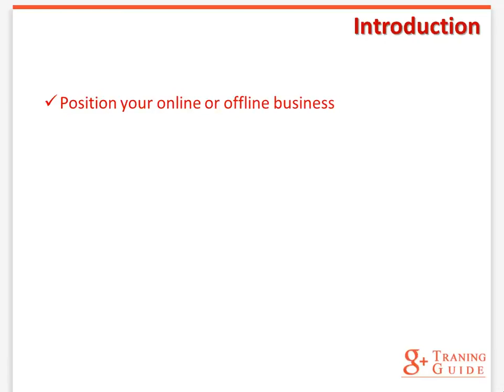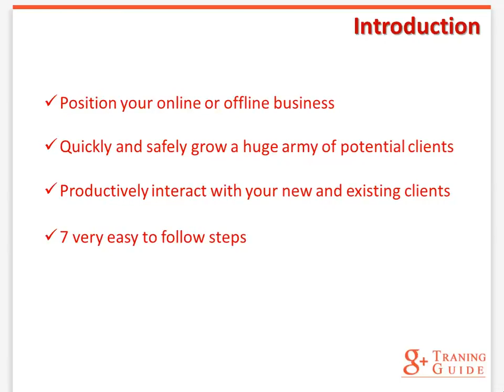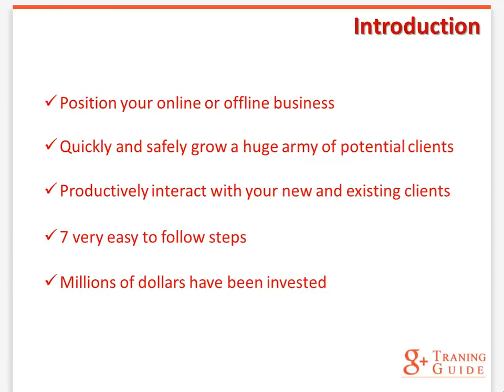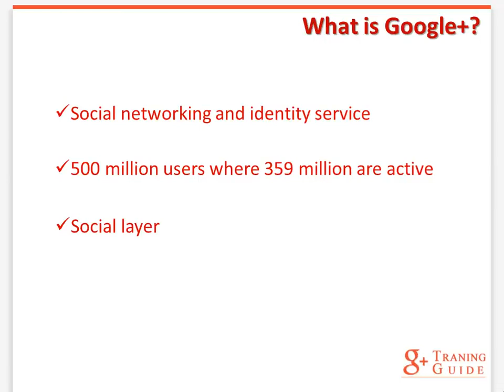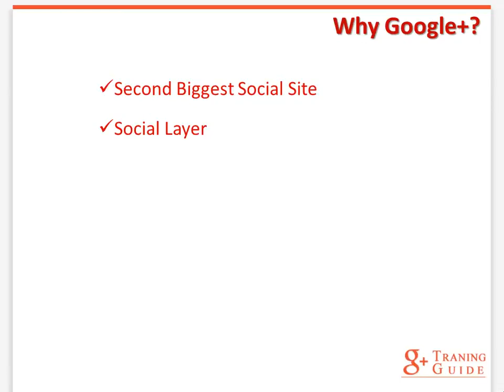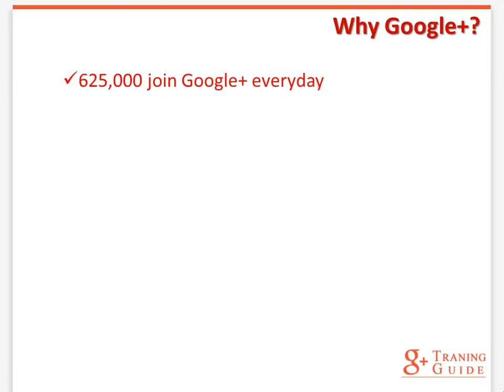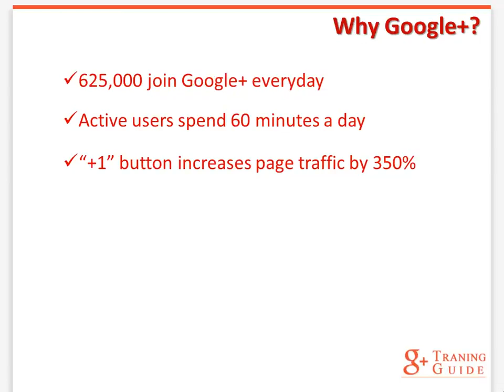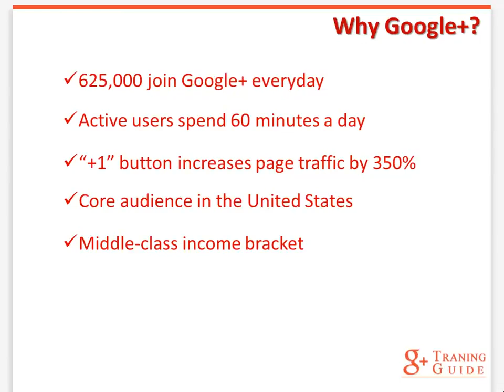HiJax Tacos Special Review By Taco Verhoef - HiJax Tacos Special Working 2018